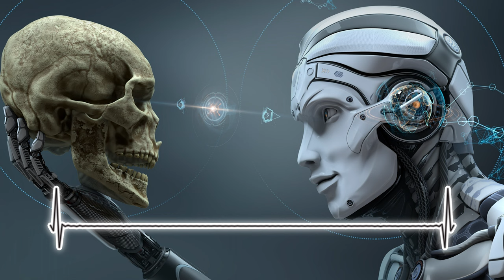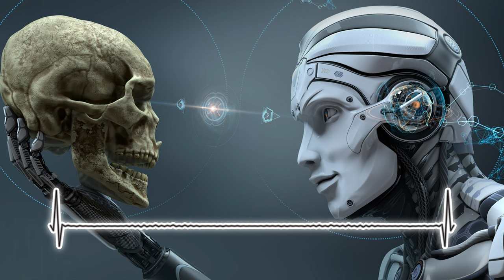Eric Rose - Afterword (Original Mix)